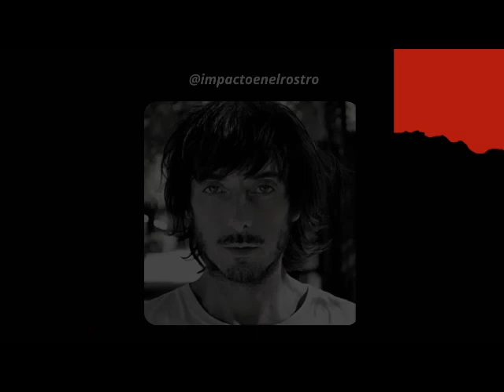Andrés Gómez | Impacto en el Rostro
En esta conversación, recordamos junto al actor sus roles en teleseries como "Adrenalina", "Marparaíso" y "CerroAlegre", entre otras producciones.

¿Quieres escuchar todos nuestros episodios? Te dejamos el link de nuestra cuenta en Spotify para que disfrutes de más de 100 entrevistas realizadas a actores y actrices chilenos.